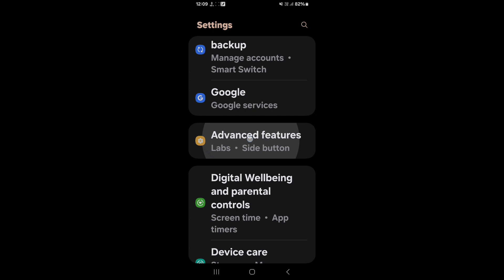How to enable one-handed mode in Samsung Galaxy A05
Hello dosto, aaj maine is video me bataya hai ki Samsung Galaxy A05 me one-handed mode kaise enable kare, dosto Samsung Galaxy A05 me one-handed mode enable karna bahut aasan hai. Agar aap bhi janna chahate hain ki Samsung Galaxy A05 me one-handed mode kaise enable kare to is video ko pura dekhiyega, thanks friends.

Hello friends, in this video, I've explained how to enable One-Handed Mode on Samsung Galaxy A05. Enabling One-Handed Mode on Samsung Galaxy A05 is very easy. If you want to know how to enable One-Handed Mode on Samsung Galaxy A05, be sure to watch this entire video. Thanks, friends.